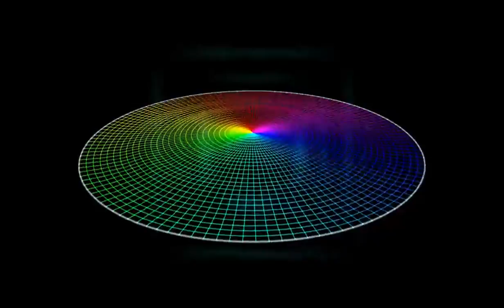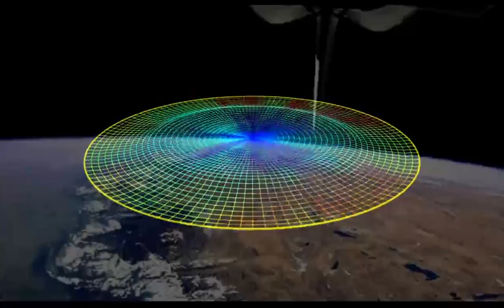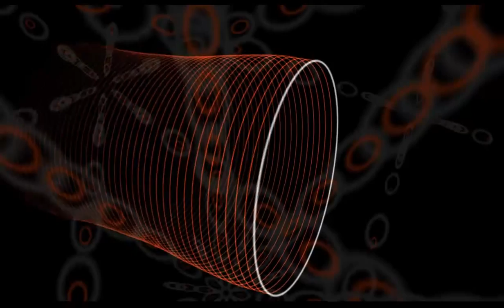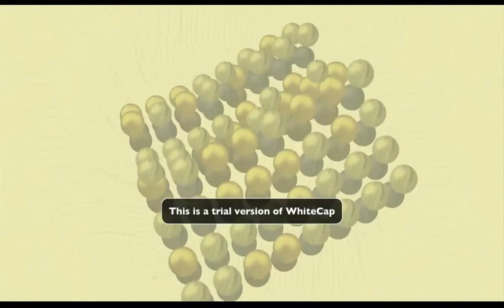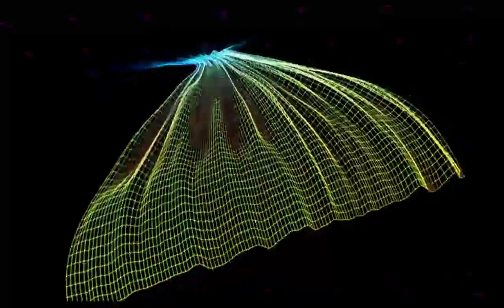psychill/ambient/downtempo Seleccion 2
Tracks:
1) Cell- Risky Nup Under Blue Tree
2) Carbon Based Lifeforms - Central Pain
3) Cosmic Replicant - Lost Signal
3) Zero Cult - Desolation
4) Vibrasphere - Ensueno
5) Ocelot - Slow Roast
6) Tengri -  Moon Magnet
7) Astronaute Ape - I Of The I
8) Dhamika - One